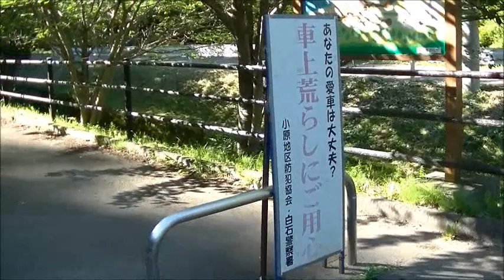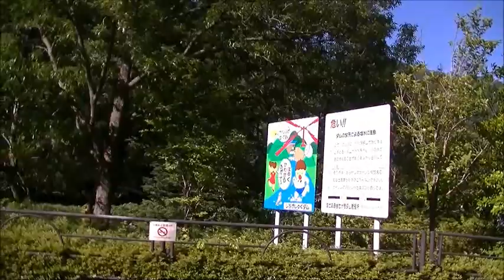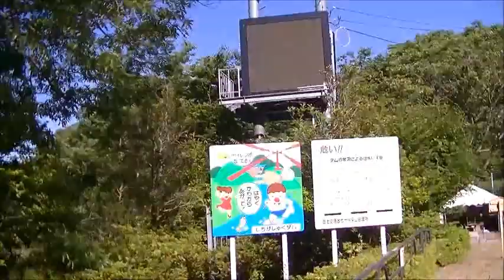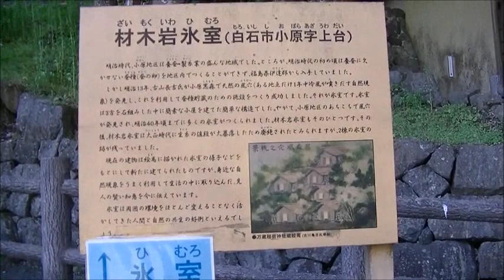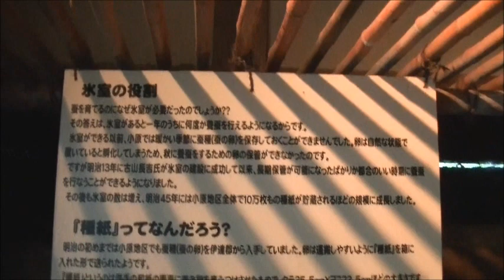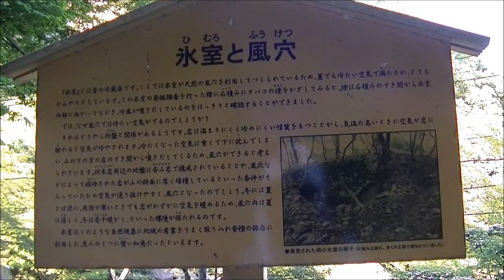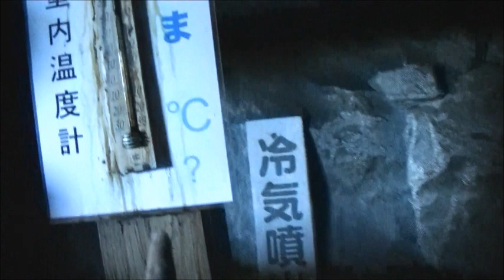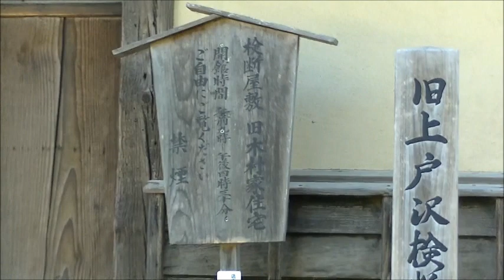【ﾎﾝﾀﾞｽｰﾊﾟｰｶﾌﾞ】国道113号線 七ヶ宿街道「材木岩公園」にて（宮城県白石市）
【百尺聖観世音尊像】

2018年6月22日（金）。
約10年ぶりに材木岩公園へとやって来た。
今回でここへの訪れは二回目となり、
年齢と見識を重ねた分だけ景色が良く見えてくると言うのが
現実であると感じるのであった。